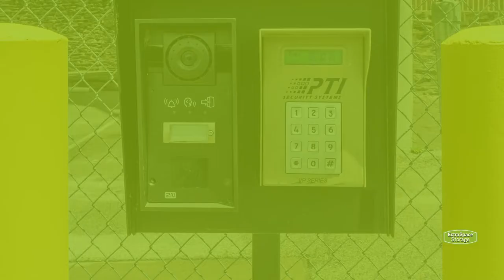Storage Units in Philadelphia, PA on Fountain St | Extra Space Storage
Looking for convenient, secure storage near Manayunk, Roxborough-Manayunk, Wissahickon, and Belmont Hills? Extra Space Storage is located on Fountain St off of E Flat Rock Rd in Philadelphia, PA, and offers a wide range of storage options to meet your needs.

This storage facility features a number of great amenities, including:
• Security features including video surveillance, electronic gate access, and security access to your floor only
• Climate-controlled storage
If you're looking for a clean, well-maintained storage facility with a friendly, professional team ready to help you, you've come to the right place. Reserve your storage unit today at Extra Space Storage on Fountain St